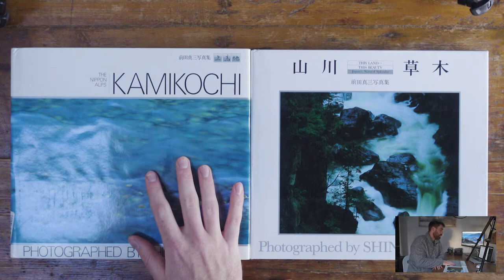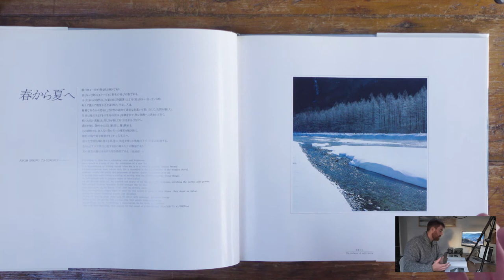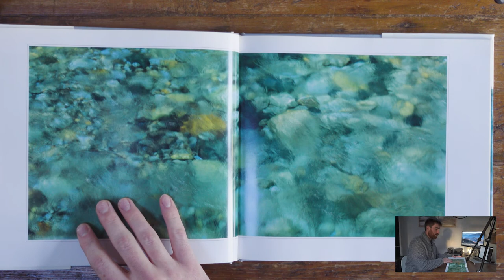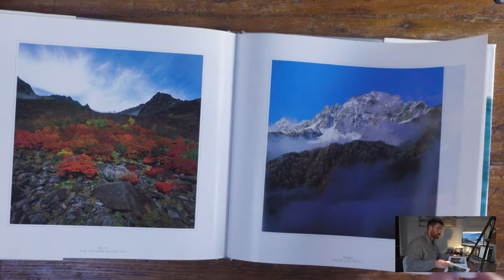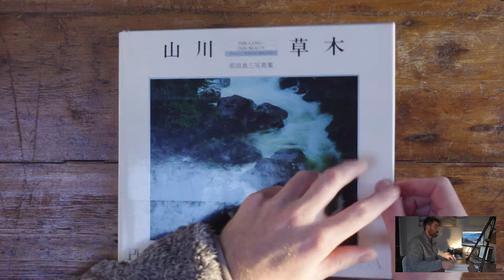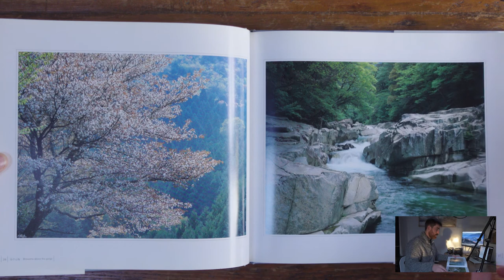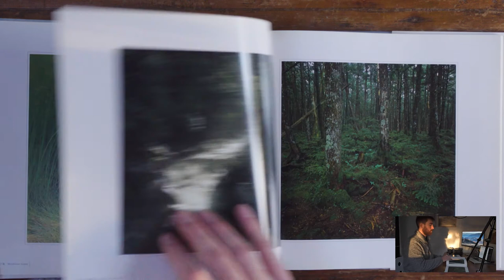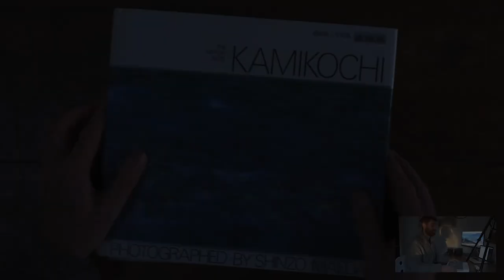Shinzo Maeda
Today's video is a discussion of the Japanese landscape photographer Shinzo Maeda. I was gifted a couple of his books (secondhand) so I thought it would be great to take a little wander through his images and share some ideas on his visual poetry.

Some of Maeda's work is still being printed and is available

Cheers,
Murray